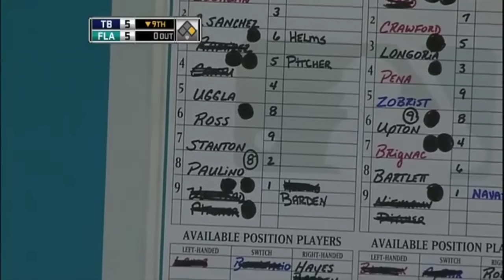MLB 2010 June Ejections